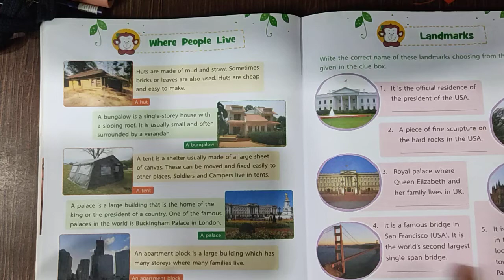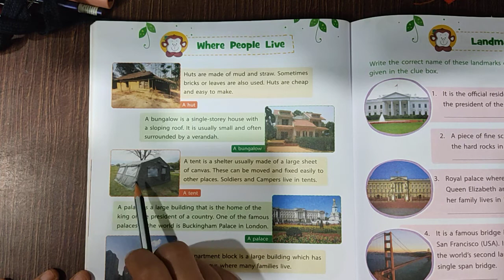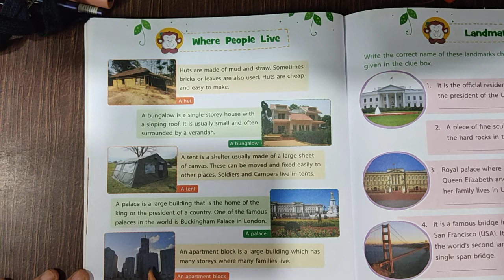Date:-16/01/21 Class 2 G.k. page no. 44